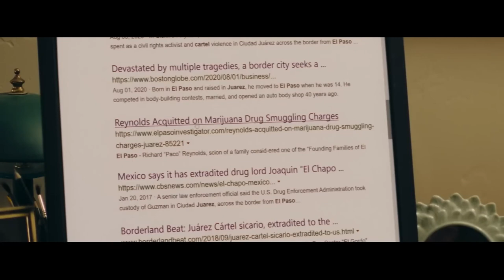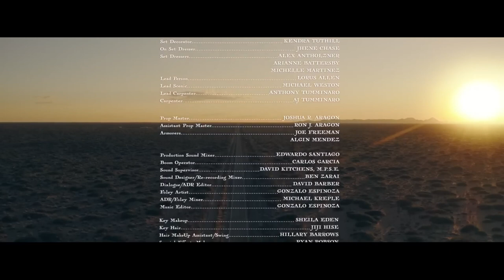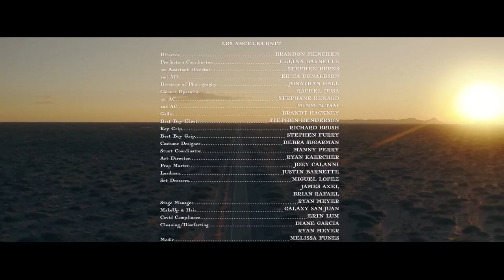Stream Action Movie Online Big Powerful Action Films HD Online 1080p